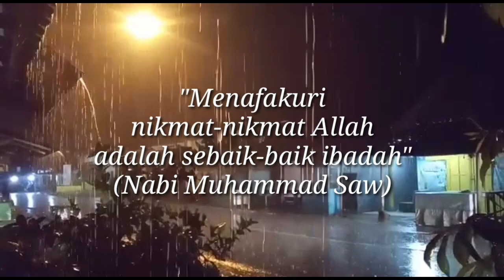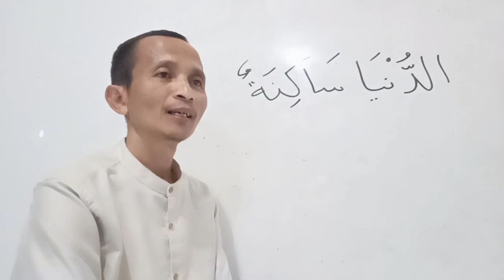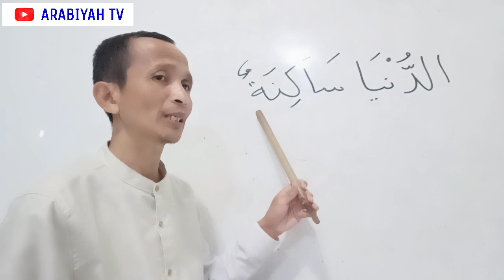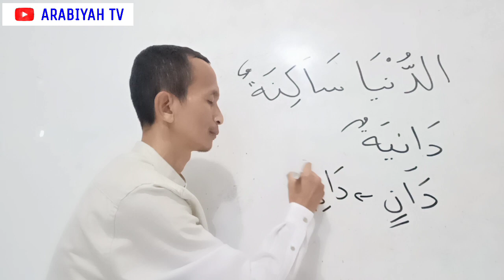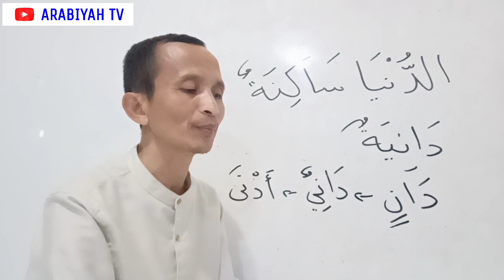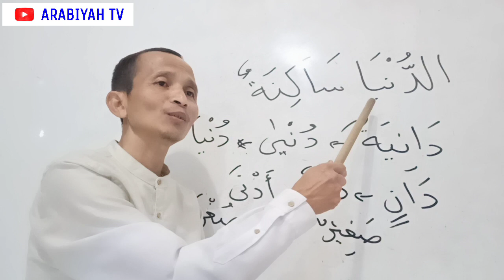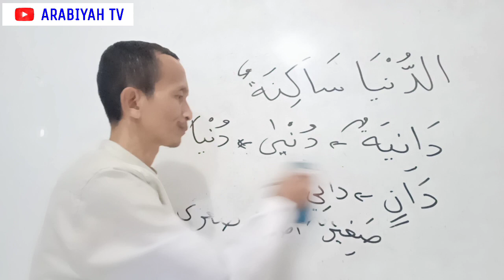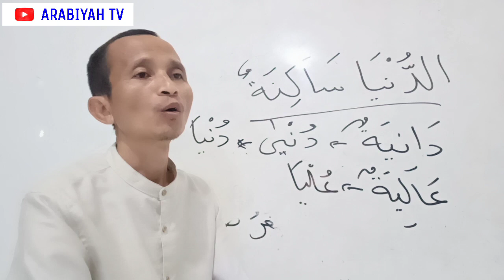Mengapa DUNIA Dianggap sebagai Muannats (Berjenis Perempuan)?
Ulasan tentang alasan mengapa DUNIA dianggap sebagai Muannats.